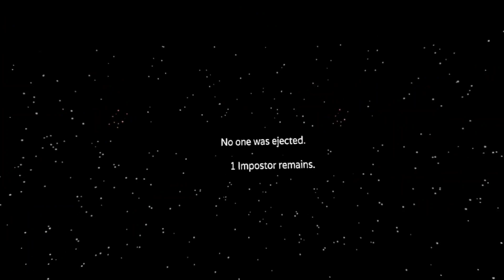Turning children against each other - Among us VR